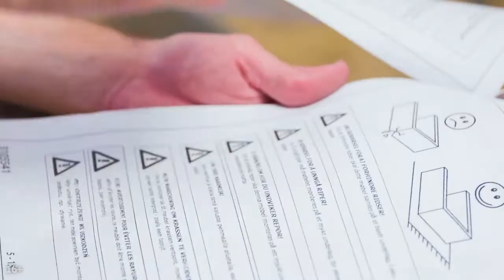Что делать, если перестал включаться стабилизатор для смартфона?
Многие видеоблогеры используют для своих съёмок стабилизатор. Но что делать, если стабилизатор для смартфона неожиданно перестал включаться и работать? В этом видеоролике известный интернет-маркетолог Александр Некрашевич даёт советы по поводу эксплуатации стабилизатора для телефона. Вы удивитесь, насколько просты и логичны должны быть действия видеоблогера по отношению к этому оборудованию.

Хотите узнать больше о блогерском мастерстве? С нами вы легко станете известным и успешным блогером!